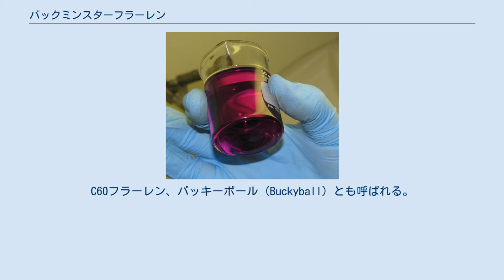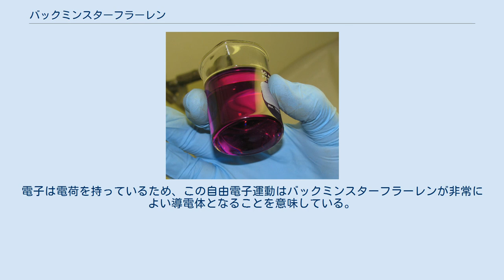バックミンスターフラーレン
バックミンスターフラーレン（Buckminsterfullerene）は、分子式C60の球状分子である。
1985年に、ライス大学のハロルド・クロトー、ジェームズ・ヒース (en)、ショーン・オブライエン、ロバート・カール、リチャード・スモーリーによって初めて調製された。
クロトー、カール、スモーリーは、バックミンスターフラーレンおよび関連分子（フラーレン類）の発見の業績により1996年のノーベル化学賞を受賞した。
この分子の名称は、分子の構造と類似しているジオデシック・ドームを考案したリチャード・バックミンスター・フラーに敬意を表したものである。
バックミンスターフラーレンは最初に発見されたフラーレン分子であり、また天然において最も一般的なフラーレン分子である（煤中に少量見いだされる）。
C60フラーレン、バッキーボール (Buckyball) とも呼ばれる。
 バックミンスターフラーレン分子は、粒子と波動の二重性が実験的に観測された最大の粒子である。
 バックミンスターフラーレンの構造は、20の六角形と12の五角形からなる切頂二十面体であり、それぞれの多角形の頂点は炭素原子、多角形の辺は炭素-炭素結合である。
C60分子のファンデルワールス直径は約1.01ナノメートル (nm) である。
C60分子の核間距離（炭素骨格の直径）は約0.71 nmである。
C60分子には2種類の結合距離がある。
6:6環結合（2つの六角形の間）は二重結合と考えることができ、6:5結合（六角形と五角形の間）よりも短い。
平均結合距離は1.2オングストローム (Å) である。
C60構造中の炭素原子は、それぞれ3つの炭素原子と共有結合している。
炭素原子は6個の電子を有していることから、電子構造はu2,4である。
安定化するためには、炭素原子は最外殻に8個の電子が必要であり、3つの炭素原子との共有結合では、最外殻の電子は7個にしかならない。
このことは、全炭素原子上の結合に関与していない電子が、化合物中の全原子に渡って自由に浮かんでいることを意味している。
電子は電荷を持っているため、この自由電子運動はバックミンスターフラーレンが非常によい導電体となることを意味している。
このことにより、バックミンスターフラーレンは、その大きさのため、ナノテクノロジーにおいて非常に有用となっている。
 バックミンスターフラーレンのベンゼン溶液 バックミンスターフラーレンの基底状態電子密度の等密度面（密度汎関数法による計算）